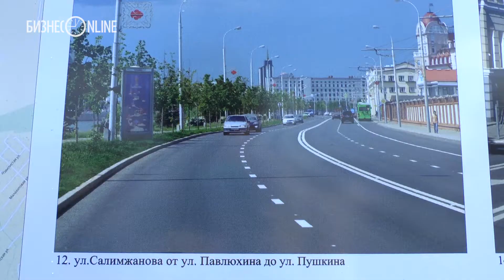Роман Старовойт о ремонте дорог: «Средства регионов-«двоечников» перебросить успевающим»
Президент РТ Рустам Минниханов предложил руководителю федерального дорожного агенства (Росавтодор) Роману Старовойту изымать у регионов не потраченные на ремонт дорог деньги в рамках проекта «Безопасные и качественные дороги» в пользу регионов, справившихся с этой программой. Об этом Старовойт сообщил в ходе пресс-подхода по итогам встречи с Миннихановым и объезда уже отремонтированных по программе дорог Казани (запланированные работы выполнили на 70%).
 видео: А.Полищук